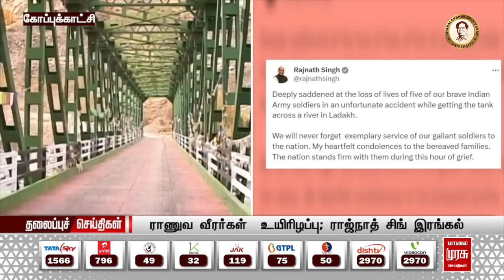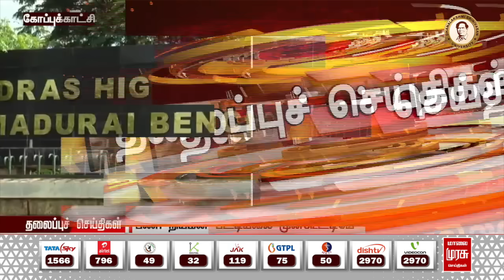மாலை 5 மணி தலைப்புச் செய்திகள் | 29-06-2024 | Evening 5 PM Headlines News | Malaimurasu Seithigal